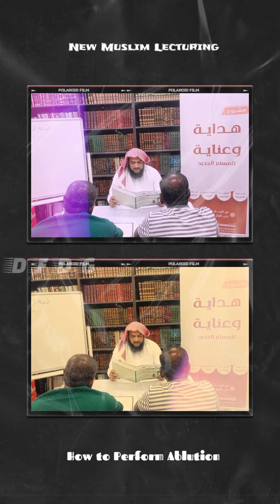Introductory course for newmuslims | புதிய முஸ்லிம்களுக்கான அறிமுக பாடநெறி